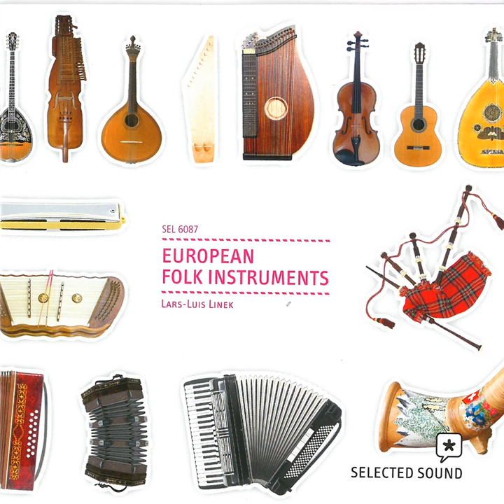Maritime Mouth Harmonica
Maritime Mouth Harmonica · Lars-Luis Linek · Johannes Hoffmann

Modern / Tradition: European Folk Instruments

Music  Publisher: EMI PRODUCTION MUSIC GMBH